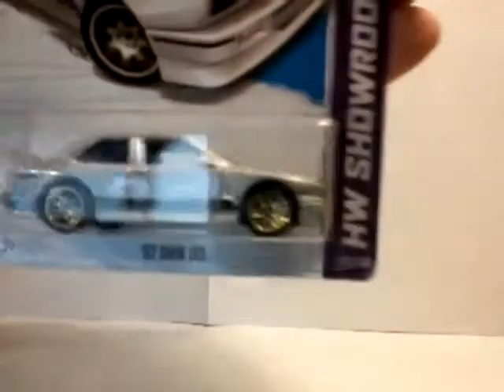2013 Hot Wheels '92 BMW M3 showroom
Gray color